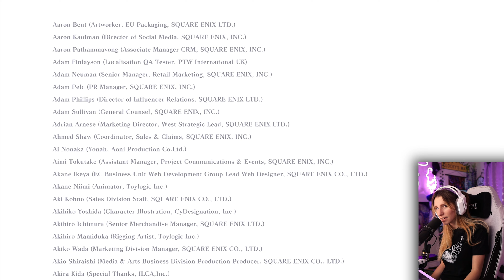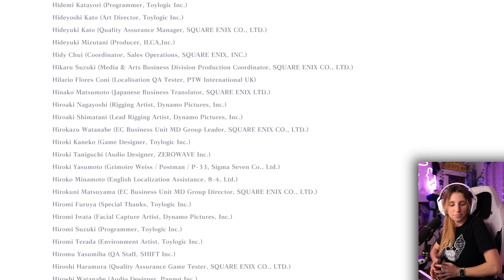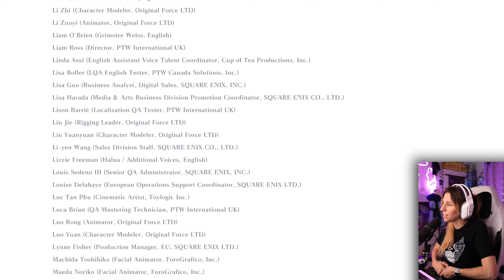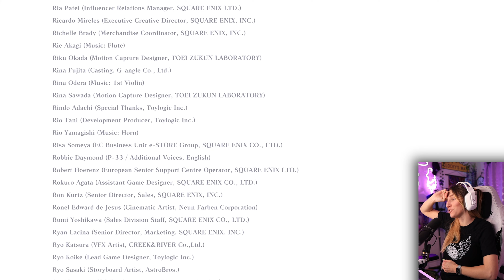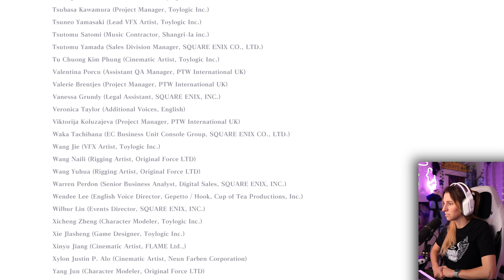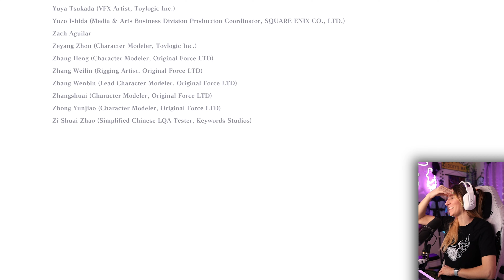NieR REPLICANT | BRANCH D | Taro Yoko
WELCOME TO BRANCH D!!! It's Time to be FORGOTTEN